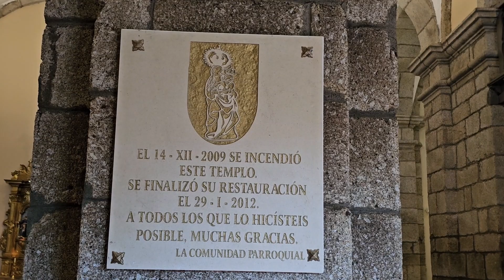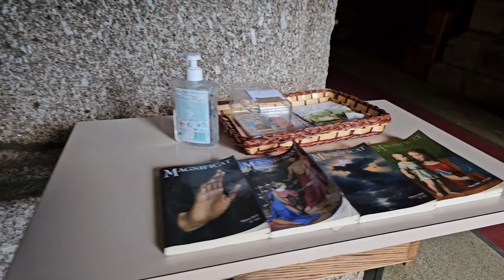Iglesia de CAMPO 11 de sep de 2023